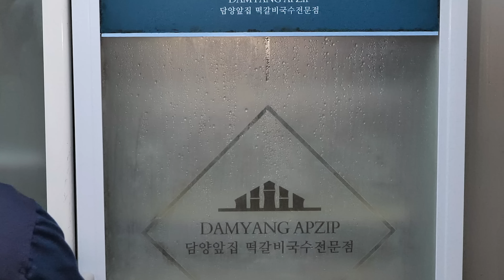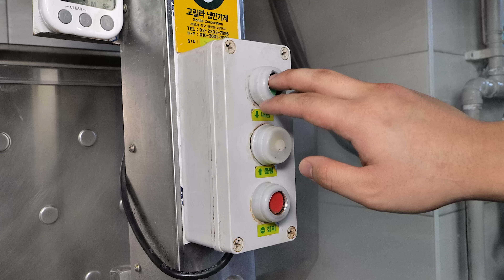연매출 20억? 처음봅니다! 아들이 개발해서 대박난 국내 최초 수제 떡갈비, 만두, 국수 / Tteokgalbi, Noodle dumpling / Korean Street Food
🔎Information

◼️ 상호(store name) : 담양앞집

◼️ 가격(Price) : 한돈 숯불 떡갈비 (2인 520g) KRW 23,000 • USD 18.62
                           죽순 바삭 만두 KRW 12,000 • USD 9.72
                           떡갈비 국수 KRW 17,000 • USD 13.77
                           댓잎 비빔국수 KRW 11,000 • USD 8.91

◼️ 위치(Location) : 전남 담양군 담양읍 죽향문화로 22 담양앞집